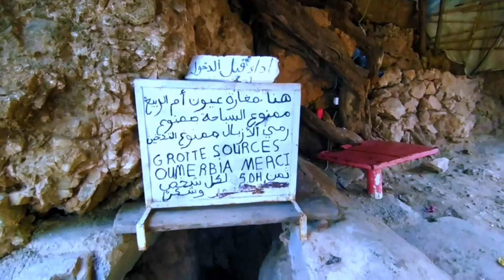شاهد عيون أم الربيع بالمغرب سحر يتدفق بين جبال الأطلس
شاهد روعة وجمالية .. منابع عيون أم الربيع بالمغرب , عيون أم الربيع منطقة رائعة بتكلفة منخفضة .
وسط جبال الأطلس المتوسط بالمغرب، تتدفق العشرات من العيون، بصبيب مياه يصل إلى آلاف الأمتار المكعبة في الدقيقة، أغلب مياهها عذبة، وقليل منها مالح، مُشكّلة شلالات صخرية يتخذها المغاربة والأجانب مزاراً للتنزه والاستجمام، في صيف البلاد الحار، وربيعه المزهر.

فعلى بعد حوالي 45 كلم من مدينة "خنيفرة"، في عمق جبال الأطلس وسط المغرب، تقع شلالات "عيون أم الربيع"، وهي بداية منابع نهر "أم الربيع"، أحد أكبر الأنهار في البلاد.

وتتكون "عيون أم الربيع"، حسب أهل المنطقة والعارفين بها، من 47 عيناً تتدفق من 40 منها مياه عذبة، و7 مياهها مالحة، تجتمع لتعطي شلالات صخرية على صبيب مرتفع، يصل إلى الآلاف من الأمتار المكعبة في الدقيقة الواحدة، في مشهد طبيعي يأخذ العين والفؤاد، وتجعل السياح، مغاربة وأجانب، يقصدونها للتنزه، خصوصا في فصلي الربيع والصيف، فيما يقل الإقبال عليها في فصلي الشتاء والخريف، إلا من قليل من الأجانب.

على مجرى الوادي، بيوت خشبية متواضعة بلا أبواب متراصة على ضفتيه، تتكون من غرف بأعمدة خشبية، وسقف من خشاش أشجار المنطقة، ومفروشة ببساط أمازيغي بسيط على الأرض، ومطلة على مجرى المياه المتدفقة، يتخذها أصحابها، وكلهم من أبناء القرى المجاورة، فضاء لاستقبال الزوار نهاراً.

وعلى طول المجرى نفسه، تستقبلك نساء، وقد تزيّن بلباس أمازيغي متواضع، منهمكات في طهي الخبز بالحطب في أفران طينية تقليدية، يطلق عليها "تنور"، حيث يتلقف زوار منابع "أم الربيع"، خبزاً طازجاً، وأطباق مغربية تقليدية (طجين)، طُبخت على نار هادئة، من أيادي نساء أمازيغيات، يجمعن بين بساطة أهل القرى، وخبرة تاريخ ممتد في الزمن، تتوارثه الأجيال في هذه المنطقة الأمازيغية من المغرب.

ويقضي زوار منطقة عيون "أم الربيع" نهارهم بين مجرى الوادي والشلالات، مستمتعين في أحضان الجبال وقممها الصخرية، وبين مجرى الوادي وشلالات العيون المتدفقة من هذه الجبال، والتي تنبع على بعد 15 كلم، تاركين العنان لأطفالهم للعب في المياه الجارية العذبة وعلى جنباتها، قبل أن يحين المغيب، ويبدأ الزوار من المدن والقرى المجاورة عائدين إلى مواطنهم، فيما يقصد الزوار من المناطق البعيدة والأجانب مأوي ووحدات سياحية متوسطة بالمنطقة الفقيرة.
1. عيون أم الربيع هي واحدة من أكثر الوجهات السياحية جاذبية في المغرب.
2. السفر إلى عيون أم الربيع يعد تجربة مميزة لا يمكن تفويتها.
3. تحيط بعيون أم الربيع مناظر طبيعية خلابة ومنابع مائية نقية.
4. تقع عيون أم الربيع في منطقة خنيفرة في المغرب.
5. يمكن الوصول إلى عيون أم الربيع عبر طريق جبلي رائع يمتد على طول المنطقة الجبلية.
6. تتميز عيون أم الربيع بوجود شلال جميل يعد واحدًا من أهم المعالم الطبيعية في منطقة خنيفرة.
7. تعتبر منابع عيون أم الربيع مصدرًا لمياه الشرب العذبة والصالحة للشرب.
8. يمكن الاستمتاع برحلة ممتعة ومنعشة إلى عيون أم الربيع في أي وقت من السنة.
9. يوجد العديد من الفعاليات والأنشطة الترفيهية الممتعة التي يمكن القيام بها في محيط عيون أم الربيع.
10. يتميز نهر أم الربيع بجماله ونقائه ويعتبر مصدرًا هامًا للمياه في المنطقة.
11. ينتشر فيضان أم الربيع على مساحة واسعة من المنطقة المحيطة بها، مما يجعلها مكانًا هامًا للزراعة والحياة البرية.
12. تعد عيون أم الربيع في أفران واحدة من أهم الوجهات السياحية في المغرب، حيث يتوافد عليها الزوار من مختلف أنحاء العالم.

مرحبا بكم على قناة جميل المهدي المراكشي
نشارك معكم أجمل لحضات السفر بالدراجة النارية إلى أعالي قمم الجبال و اكتشاف الطبيعة وزيارة السدود و المآثر التاريخية والتعرف على تاريخ المدن القديمة و الحاضارات السابقة و قادات ورجال الدين بالمغرب القديم
المغرب✅مراكش✅الحوز✅
الأطلس الكبير ✅
travel vlog
 وأخيرا وليس أخيرا فضلا و ليس أمرا أتمنى أن تدعمنونا بالإشتراك في القناة و تفعيل زر الجرز للتوصل دائما بآخر فيديوهات القناة
و لاتنسوا التفاعل مع الفيديوهات بالضغط على زر أعجبني أو لم يعجبني